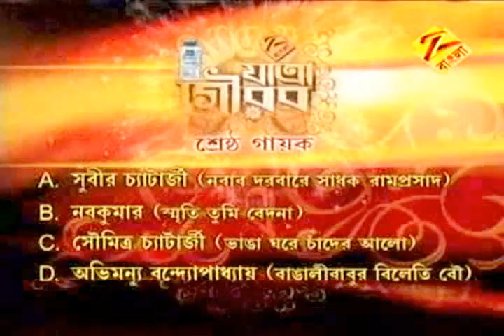Subir Chatterjee awarded Best Singer of the year 2006 by Zee Bangla "Jatra Gaurav"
Award for Best Singer presented by  Zee Bangla "Jatra Gaurav" in the year 2006 . Hosted at Science City Kolkata, IN